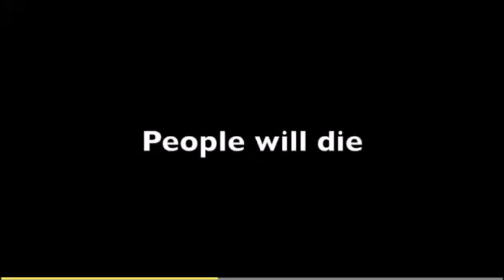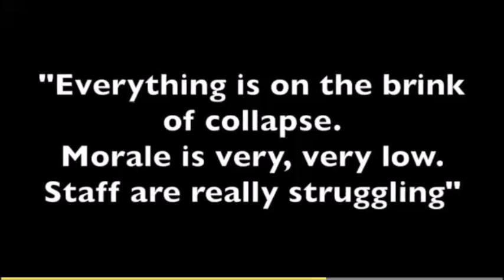Manchester mental health services in crisis